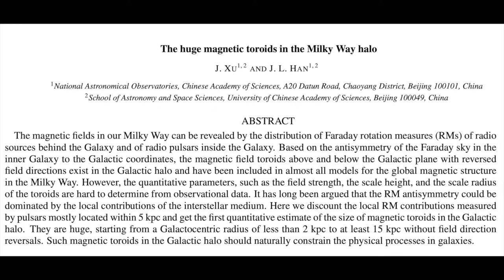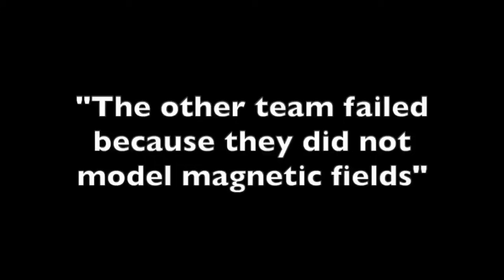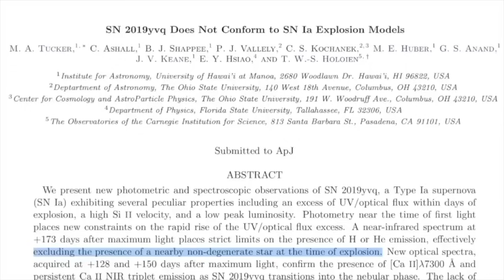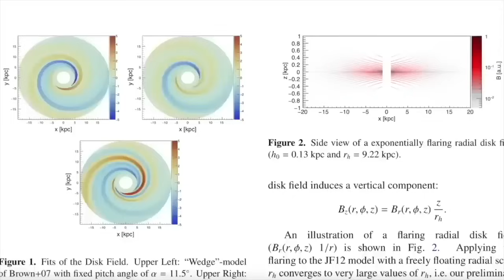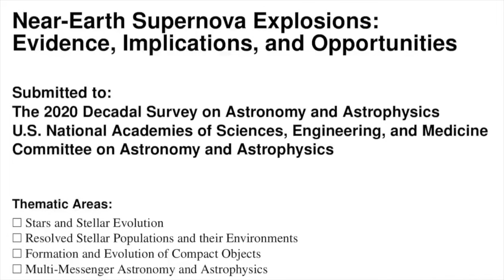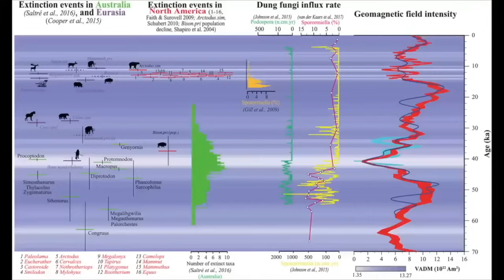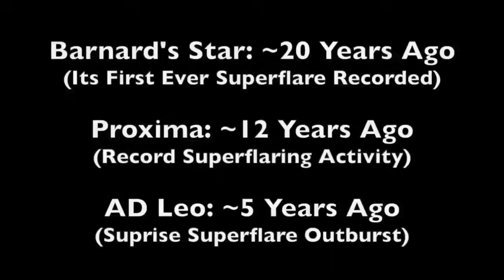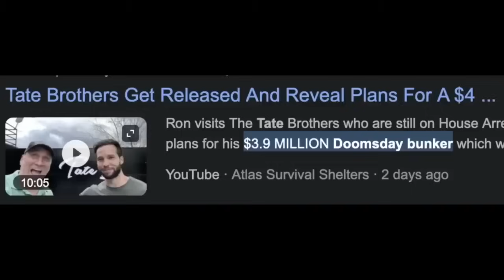The Catastrophe Evidence